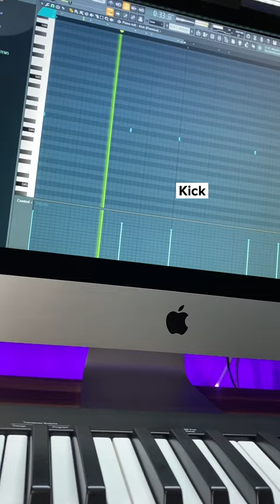Kube x Mouhous?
What if Kube and Mouhous made a song?